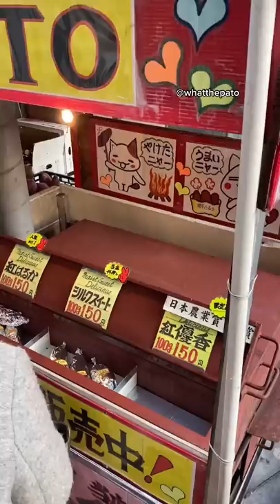Instead of Icecream Trucks, Japan has....